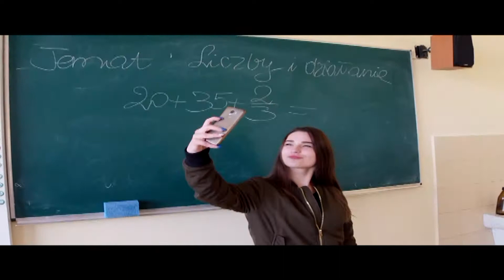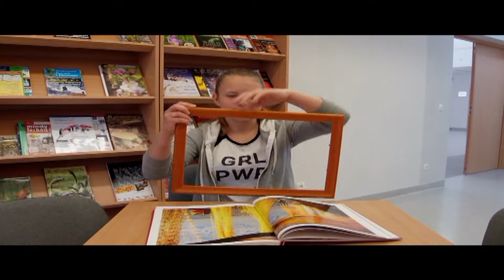Absolwenci 2017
Wykorzystane utwory:
Donny Montell - FLY
Brain Purist - Curse the day (radio edit)
David Amber - Here to say feat. Amanda Droste
Explosive Ear Candy - What do you know